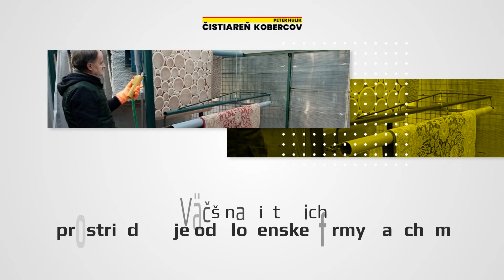Peter Hulík - čistenie kobercov Senec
Sme rodinný podnik, ktorý už od roku 1992 ponúka služby v oblasti čistenia kobercov. Zameriavame sa hlavne na klasický spôsob čistenia kobercov, tzv. „pranie kobercov“. Pracujeme s čistiacimi strojmi značky Wirbel a Kärcher. Väčšina čistiacich prostriedkov je od slovenskej firmy Banchem. Kontaktujte nás pre viac informácií. Viac informácií na nájdete na našej webovej stránke